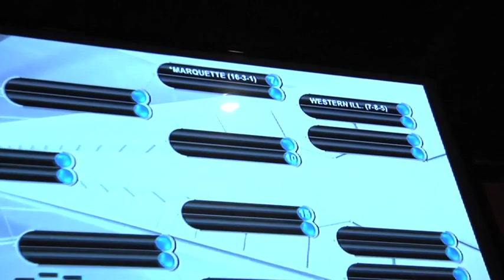Men's Soccer Selection Show • 11/12/12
Selection show viewing at The Sports Corner